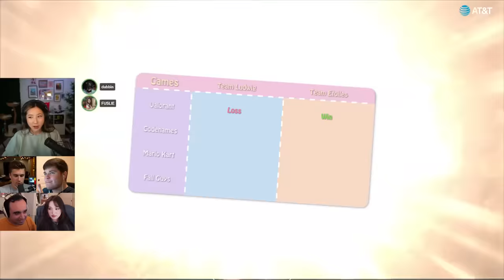I teamed with Ludwig to defeat this french streamer..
Ludwig drafts a team of the greatest gamers to defeat French Streamer, Etoiles, in a competion of games...

games played:
0:00 - Team Draft
2:39 - Valorant
11:59 - Codenames
17:44 - Mario Kart 8
26:13 - Fall Guys